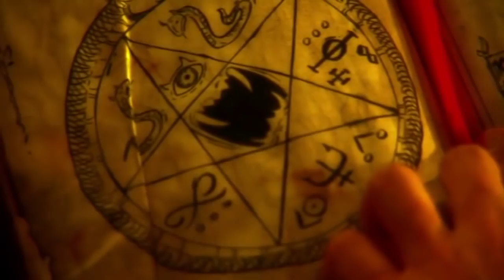(Fake) The Binding of Isaac Movie trailer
Based on the video game by Edmund McMillen and Florian Himsl.

FAIR WARNING: DISTURBING IMAGES AND PROFANITY
The featured song is the AMAZING cover of Man in the Box (originally by Alice in Chains) performed by Suns of Static
If they ever made a game out of this bizarre and disturbing shooter/adventure game I think it would be best suited to really janky claymation to fit the style.
The story of The Binding of Isaac is loosely based on the Biblical story of the same name. Isaac is a regular child by all accounts, but his mother is a delusional fanatic believing that God is telling her to sacrifice him. To escape he falls down a conveniently placed trap door to Hell (as you do) and armed only with his tears begins to fight the nightmarish monsters below in order to accomplish thirteen different endings of varying degrees of horror...
I used the following clips: Introductions to Binding of Isaac Wrath of the Lamb and the rerelease Rebirth, trailers for Binding of Isaac, music videos by Tool: Schism and Parabola, Extraterrestrial, Live action trailer for Rise of Nightmares, Bad Milo, Lo: A Tale of Romance and Demons, As Above So Below, King Kong (Remake), The Devil's Rook, Afflicted, The Damned, Jinn, and In Darkness We Fall.